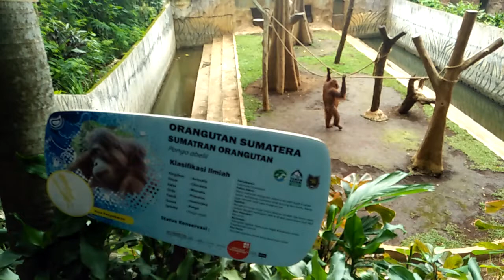JOKING THE ORANGUTAN STYLE, BERCANDA ALA ORANG UTAN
INILAH KEGIATAN JANGGAL TAPI LUCU ORANG UTAN DI KEBUN BINATANG BANDUNG, MEREKA NGAPAIN YA?

HIHIHIHI... LIAT SAJA SENDIRI

Istilah "orang utan" diambil dari kata dalam bahasa melayu, yaitu 'orang' yang berarti manusia dan 'utan' yang berarti hutan. Orang utan mencakup dua sub-spesies, yaitu orang utan sumatera (Pongo abelii) dan orang utan kalimantan (borneo) (Pongo pygmaeus). Orang utan memiliki hubungan kekerabatan yang dekat dengan manusia dengan tingkat kesamaan DNA sebesar 96,4%.

WHO IT'S ORANGUTAN?

The term "orangutan" is taken from the word in Malay, which is 'person' which means human and 'utan' which means forest. Orangutans include two sub-species, namely Sumatran orang-utans (Pongo abelii) and Kalimantan Orang-utans (Borneo) (Pongo pygmaeus). [3] Orangutans have a close kinship with humans with a DNA similarity rate of 96.4%. [4]

Characteristic features
Orangutans have a large, fat body, large necks, long and strong arms, short, bent legs, and no tail. [5] At about 1.25-1.5 meters high, [6] the body of an orangutan is enveloped in brownish red hair. [2] They have large heads with high mouth positions. [5]

Upon reaching sexual maturity, male orangutans have fat temples on both sides, large crowns, long hair and beard growing around the face. [7] They have the same senses as humans, namely hearing, vision, smell, taste, and touch. [5]

Male orangutans weigh around 50-90 kg, whereas female orangutans weigh around 30-50 kg. [6] Their palms have 4 long fingers plus 1 thumb. [5] The soles of their feet also have a finger arrangement that is very similar to humans. [5]

Orangutans are still included in great ape species such as gorillas and chimpanzees. [3] The great apes belong to the classification of mammals, have a large brain size, eyes that point forward, and hands that can grip.